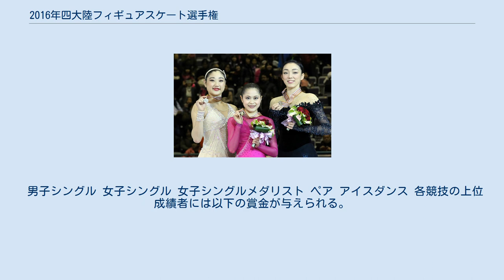2016年四大陸フィギュアスケート選手権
松山区_(台北市)
2016年四大陸フィギュアスケート選手権（英語: 2016 Four Continents Figure Skating Championships）は、2016年に台湾で開催されたフィギュアスケートの国際競技会。
国際スケート連盟による、アフリカ、アジア、アメリカ、オセアニアの4大陸の各国選手を対象とした選手権大会である。
 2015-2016年シーズン開催の四大陸フィギュアスケート選手権。
シニアクラスの男女シングル、ペア、アイスダンス種目が2016年2月16日から21日まで、台北市の台北アリーナで開催された。
台湾での開催は、2014年大会以来、2年振りである。
 男子シングルではパトリック・チャンが4年振り3回目の優勝。
初出場初優勝がかかった金博洋を僅差で下す。
男子シングルで3回目のタイトル獲得は大会史上初の快挙となった。
3位の閻涵を加え表彰台を中国系で揃えた。
日本選手は2年連続で表彰台を逃すも宇野昌磨・無良崇人はともに270点に迫る健闘を見せた。
 女子シングルでは宮原知子が3度目の挑戦にして初優勝。
ノーミスの演技でミス・パーフェクトの異名も取った。
これが国際大会の初タイトルとなった。
長洲未来が自己最高の2位、本郷理華は二年連続の3位を競り勝ち、表彰台を日系人で埋める（長洲を交えた表彰台は2011年以来）。
エントリーを決めていた浅田真央は辞退、補欠の村上佳菜子が出場した。
 ペアは隋文静/韓聰組が2年振り3度目の優勝。
前回優勝のメーガン・デュハメル/エリック・ラドフォード組はSP2位で追い、2年連続優勝を狙うもデュハメルの体調不良でFSを棄権した。
 アイスダンスはマイア・シブタニ/アレックス・シブタニが5度目の挑戦にして初優勝。
全競技の優勝をアジア系で占めた。
 国際スケート連盟に加盟するヨーロッパ州を除く各国のフィギュアスケート統括団体に対し、種目ごとに最大3枠までの出場枠が与えられた。
 出場のために最低技術点が設定されており、当該シーズンと前シーズンの国際スケート連盟の主催・公認する大会で、ショートプログラム(ショートダンス)とフリースケーティング(フリーダンス)の両方でクリアしていなければ出場ができない。
 男子シングル 女子シングル 女子シングルメダリスト ペア アイスダンス 各競技の上位成績者には以下の賞金が与えられる。
 また、エキシビション出演者には以下の賞金が与えられる。